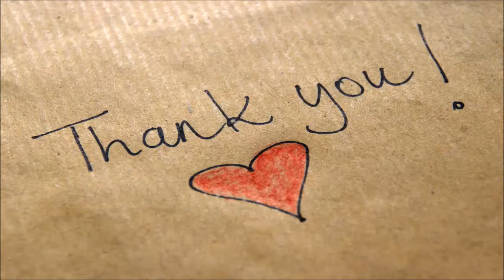Beyoncé And Jay Z Just Gave Us A Teaching Children About Money - Daily News